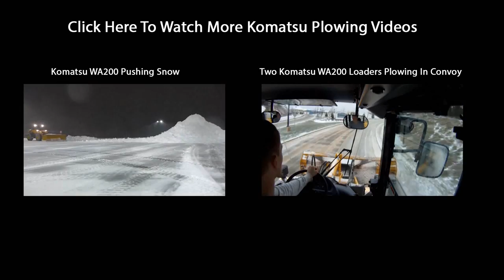Two Komatsu WA200's Plowing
Cleaning up part of the perimeter road at the site I plow at in the winter after a storm.

Like what you see? Check out The Dirt Ninja on Facebook